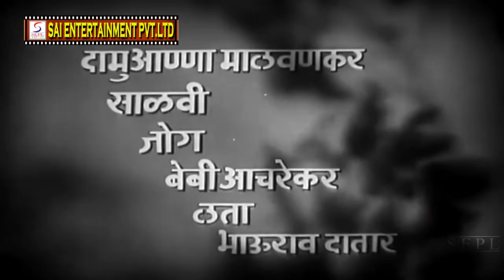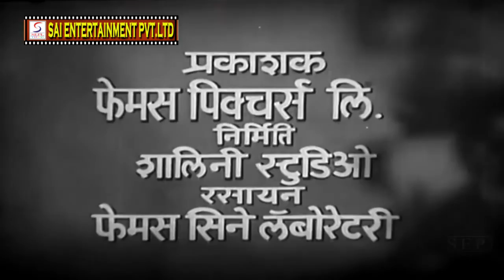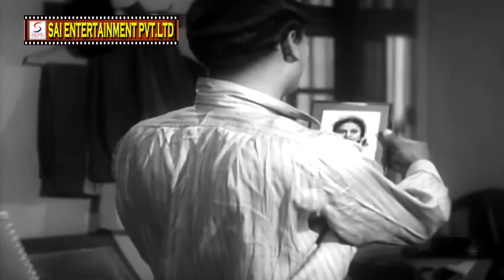Chimukla Sansar l Hit Classic Marathi Movie l Master Vinayak, Meenakshi l 1963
Movie : Chimukla Sansar
Director: Vasant Joglekar
Main Cast: Master Vinayak, Meenakshi
Genre: Drama
Release: 1963